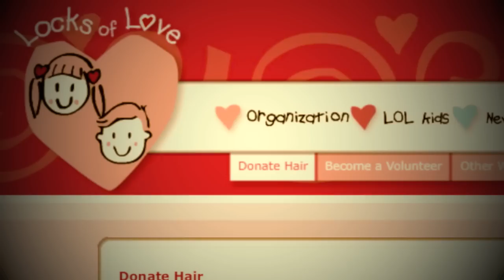Proper Barber Shop and BHFM Co.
BHFM Co. needed to get cleaned up for some wedding shoots so we went and did it Proper. Proper Barber Shop is located in Denver, Colorado @ 3923 Tennyson St. If your looking for a proper shave or a proper cut come on in and see any of the guys and you will not be disappointed. Watch the video and see Troy Brees and the rest of the guys from the Proper Barber Shop in action then go LIVE IT!

Music: Episode #201 of The Joe Rogan Experience Podcast "Folsom Prison" done by Everlast in stunning HD